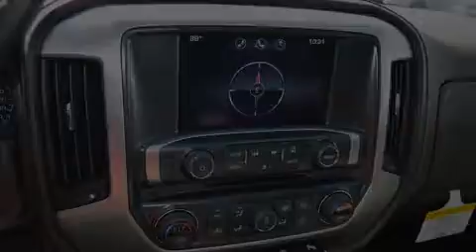2014 GMC Sierra 1500 Dallas TX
We've been honored to serve the Decatur TX area , we promise that your experience at our dealership will exceed your expectations ! Year : 2014 Make : GMC Model : Sierra 1500 Engine : 5.3L 8 Cyl. Not Specified Trans . : 6-Speed Automatic Exterior : Bronze Alloy Metallic Miles : 10 James Wood Motors US Hwy 287 South Decatur , TX 76234 Welcome to James Wood - your source for quality new and used cars from Buick , Cadillac , Chevrolet , GMC , Hyundai , and Pontiac . With two north Texas locations to serve you - Decatur and Denton - our new new used car sales force is ready to assist with your next new or used car purchase . We have a large inventory of new and used cars ready for delivery today . Proudly serving the Dallas and Fort Worth Metroplex ! The James Wood Auto Group's business philosophy is to provide our customers with quality Chevrolet , Pontiac , Hyundai , Buick , GMC , and Cadillac cars , trucks and SUVs , but also provide great value and service . We are celebrating 30 years in the automotive business in the Dallas - Ft . Worth , Texas area , and it is our policy to treat every visitor that enters our Chevy , Pontiac , Buick , GMC , Hyundai , and Cadillac dealership doors as an honored guest without exception . The bottom line is we work hard every day to provide a friendly and professional sales experience for the car or truck buyer , quotes Mr . Wood . Every customer deserves that and we guarantee that you'll find it at the James Wood dealerships . 2014 GMC Sierra 1500 Decatur TX